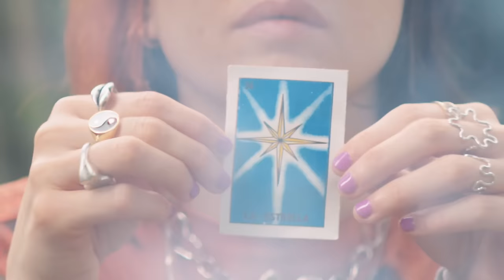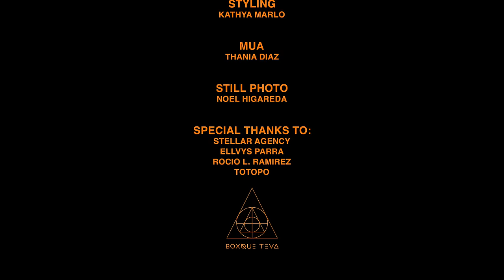VANESSA ZAMORA — SUBCONSCIENTE (Official Video)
Official Video 'SUBCONSCIENTE' de VANESSA ZAMORA 𓄂

𓄂 LYRICS:
Sé que no merezco nada
Porque siempre ha sido mío

Me miento amablemente
Mi boca es elocuente
Que me crea el subconsciente porque…
Sé que no merezco nada (yo solo siento que)

Tal vez soy de otro tiempo
Sentir es el secreto
Que se queme el inconsciente porqué…

Lalalalalala
Lalalalalala
LalalalalalaLalalalalala